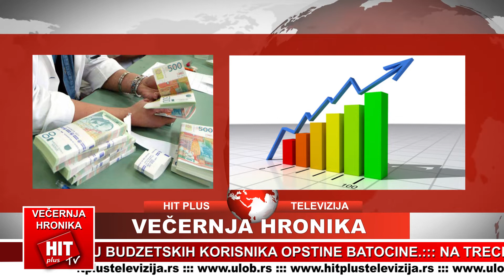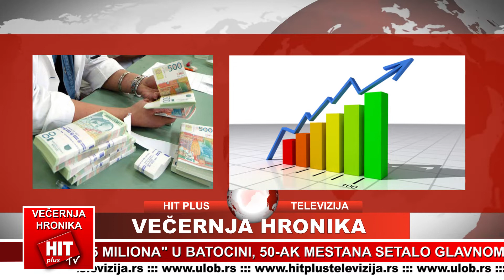Hit Plus Večernja hronika 26.2.2019.